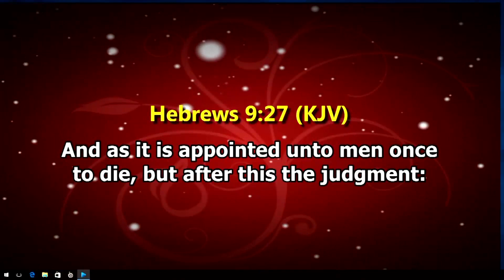Muyinga, Burundi | It Is Appointed Unto Men Once To Die, After This The Judgement | DHM | 2018